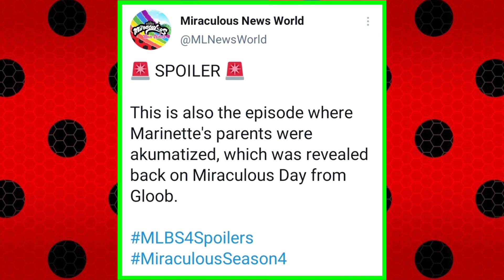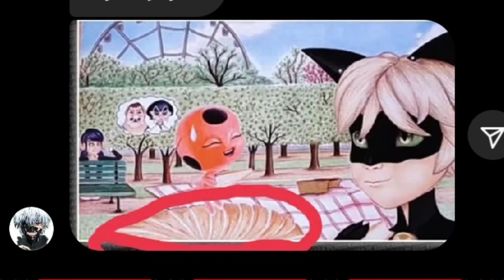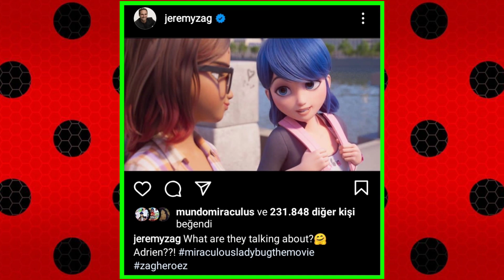4. Sezon 21. Bölüm: Tikki Gücünü Kullanıyor!😮~Bölümde Marinette Yok!~Sabine'nin Gücü Ne Olucak?🤨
mucize uğur böceği ile kara kedi 3.sezon 5.sezon
mucize uğur böceği ile kara kedi 3.sezon altyazılı
mucize uğur böceği ile kara kedi 3.sezon animaestro
mucize uğur böceği ile kara kedi 3.sezon açılış sarkısı
mucize uğur böceği ile kara kedi 3.sezon anime astro
mucize uğur böceği ile kara kedi, 3.sezon akumalanacsk kişiler
mucize uğur böceği ile kara kedi 3.sezon at mucizesi
mucize uğur böceği ile kara kedi 3.sezon aşk
mucize uğur böceği ile kara kedi 3.sezon animaestro türkçe
mucize uğur böceği ile kara kedi 3.sezon beyaz kedi
mucize uğur böceği ile kara kedi 3.sezon bölümleri türkçe dublaj
mucize uğur böceği ile kara kedi 3.sezon bölüm 2
mucize uğur böceği ile kara kedi 3.sezon bölüm 1
mucize uğur böceği ile kara kedi 3.sezon bölüm 6
mucize uğur böceği ile kara kedi 3.sezon bölüm 4
mucize uğur böceği ile kara kedi 3.sezon bölüm 8
mucize uğur böceği ile kara kedi 3.sezon bölüm 5
mucize uğur böceği ile kara kedi 3.sezon bölüm 22
mucize uğur böceği ile kara kedi 3.sezon chat blancmucize uğur böceği ile kara kedi 4.sezon 1.bölüm türkçe altyazili,
izle,seyret,bak, işıltılı, hafif, rüya gibi, koku, adrien, moda, mod, kwami, kwamis, tüm kwamilee, bütün kvamiler, kwami, ejderha kwamisi,
 miraculous ladybug, ladybug, miraculous, marinette, cat noir, hawk moth, adrien, zag, adrien and marinette, marinette song, season 3, superheroes, ladybug and cat noir, cartoons for children, zagheroez, marinette and adrien kiss, kwami, ladybug and cat noi